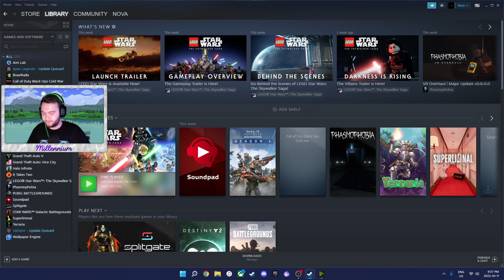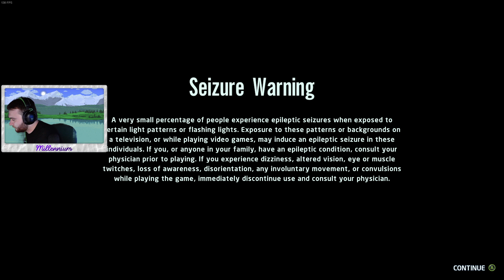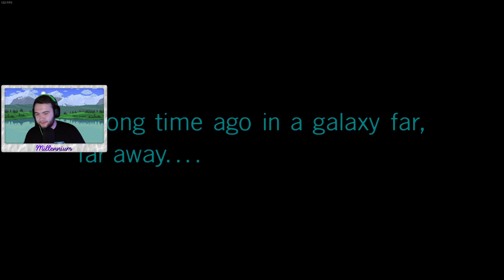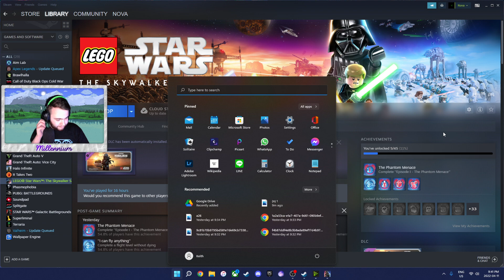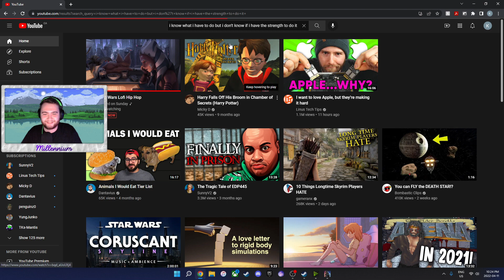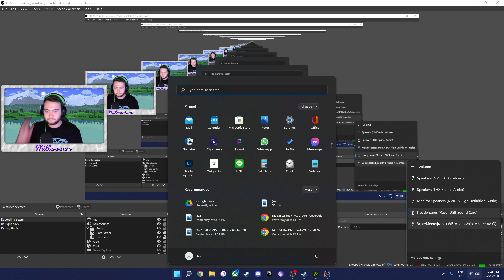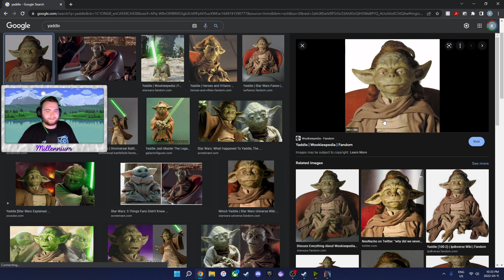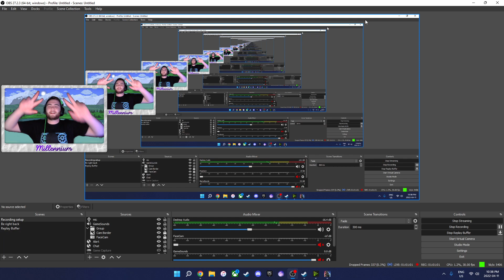Lego Star Wars Grinding 2022 04 11